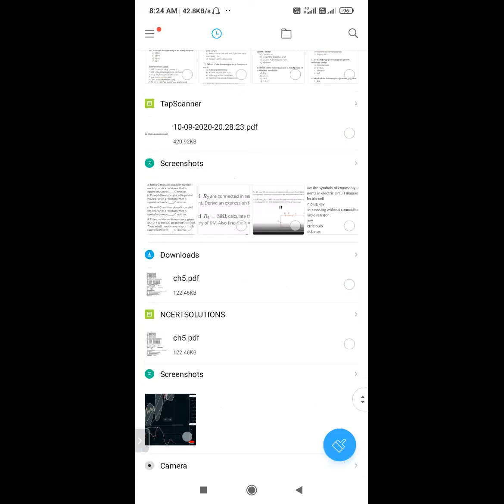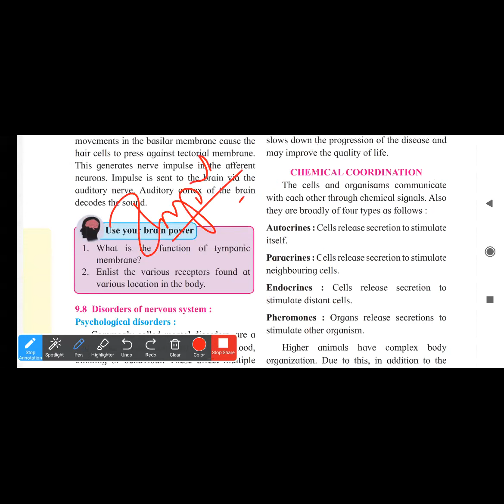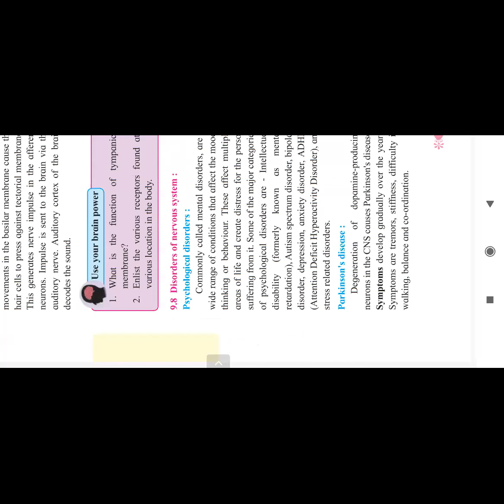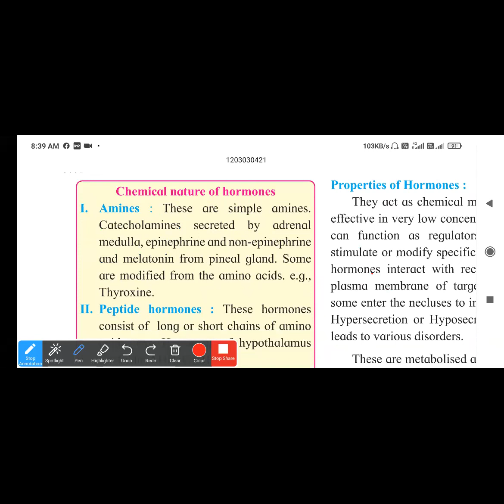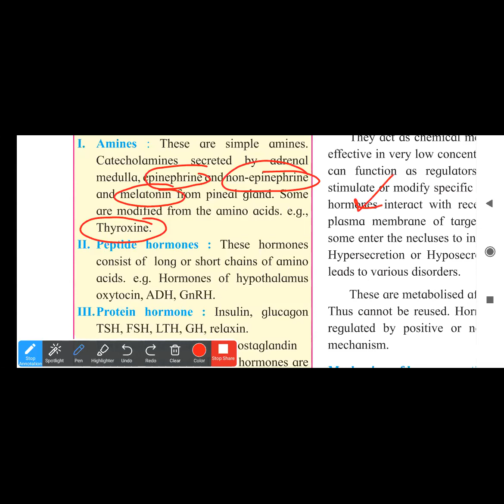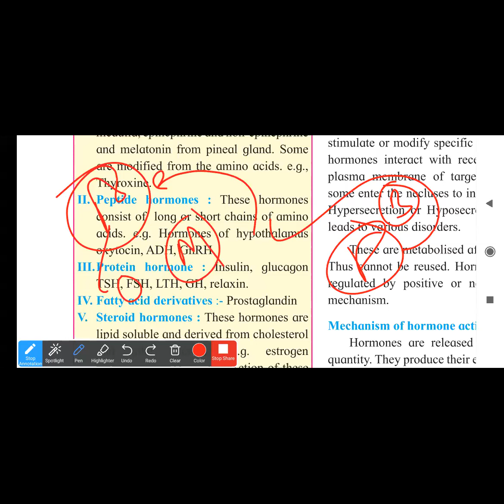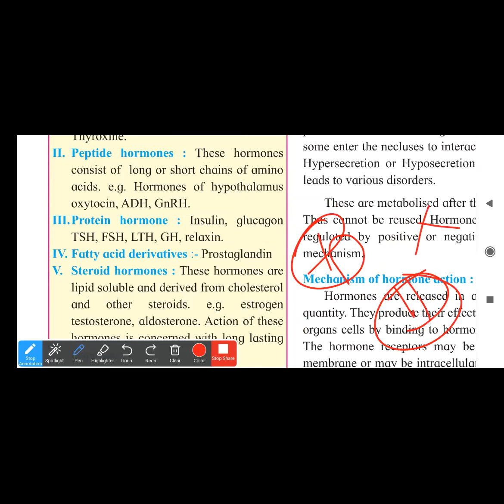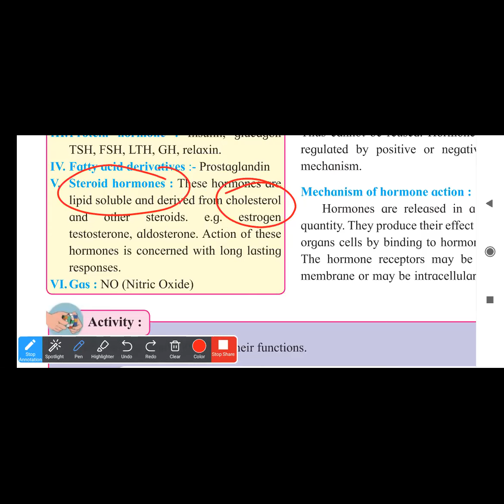12th biology control.and co.ordination part 20